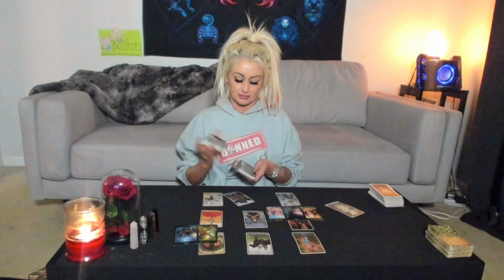Cancer - "Love or Lust?" Oct. 5th-11th | Cancer Tarot Reading October 2020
Bratty’s Tarot/Brattys Cupcakes - I read all Rising, Sun, Moon & Venus Signs for: Aries, Taurus, Gemini, Cancer, Leo, Virgo, Libra, Scorpio, Sagittarius, Capricorn, Aquarius and Pisces signs. I upload everyday except Saturday and Sundays.

Monday’s: Earth Signs
Tuesday: Fire Signs
Wednesday: Water Signs
Thursday: Air Signs
Friday: All Signs

About me:

Rising: Taurus
Sun: Virgo
Moon: Taurus
Venus: Scorpio

Watch readings live: YouNow.com/BrattyCupcakes